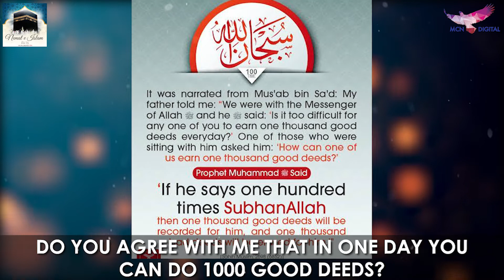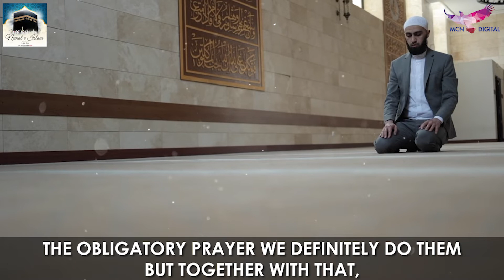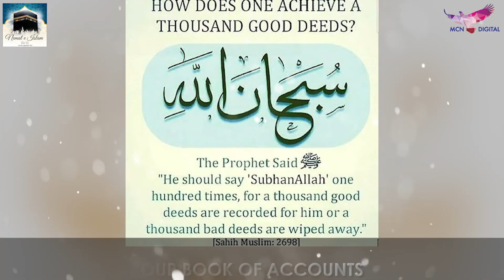A single dhikr will either give you 1000 hasanah's or remove 1000 sins! | SubhanAllah x 100 In Urdu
السَّلاَمُ عَلَيْكُمْ وَرَحْمَةُ اللهِ وَبَرَكَاتُهُ Assalamu'alaikum warahmatullahi wabarakatuh viewers, we as islamic daa'e, welcome you to Nemat e Islam here..

In this video we will learn a sunnat of doing dhikr of SubhanAllah (Glory be to Allah) 100 times and what are its virtues, benefits and rewards. Is it true? - Say this one word and Allah either gives you 1000 hasanah's or HE  (SWT) deletes 1000 sins!

Hadees ke roshni mein se jaaniye ki ek din mein kaise 1000 nekiya kama sakthe hain ya 1000 gunnah maaf...(1000 good deeds added or 1000 sins removed or 1000 sins deleted). Asaan tariqa kya hain? Subhan'Allah padhne ki bahoth badi fazilath aur sawab kaise?
Our aim is to create HD quality educational videos on Islam that increases our understanding of the religion, awareness about the do's & dont's in Islam & Praises of Allah (SWT) & of our Holy Prophet Muhammad (SAW). Our channel promotes deeni information and knowledge from the Holy Qur'an & authentic hadeese.. In sha' Allah, our videos will help us to become a better Mo'min and a beautiful person too.

💡Why do we need to be educated?
It was narrated from Anas bin Malik that the Messenger of Allah (ﷺ) said: Seeking knowledge is a duty upon every Muslim. -Sunan Ibn Majah Hadith 224

Necessary dua's for knowledge :
1️⃣ Rabbi Zidni Ilma  "Oh my Lord, increase me in knowledge" (Surah At Ta'ha, Ayat no.114)

2️⃣Rabbishraḥ lī ṣadrī  wa yassir lī amrī waḥlul 'uqdatam mil lisānī yafqahụ qaulī “My Lord, expand for me my breast [with assurance] and ease for me my task and untie the knot from my tongue that they may understand my speech.” (Surah At Ta'ha, ayat no. 25-28)

3️⃣Allahumma Inni As'aluka Ilman Naafi'an Wa Rizqan Tayyiban Wa Amalan Mutaqabbalan "O Allah, I ask You for beneficial knowledge, goodly provision, and acceptable deeds." (Hadees Sunan Ibn Majah 925)
Credits. May Allah (SWT) accept our Sadqa e Jariah. Ameen
Orator : Zaheida Sachedina baji
Concept : Anie Noorish Shaikh baji
Editor : Bhai Sahil Shaikh

Our heart felt thanks to our Ustaza Lubna Baji & Iqra Quran Classes for guiding us through the Islamic studies & in always supporting us in doing Dawah.
JazakAllahu khairan ❤️